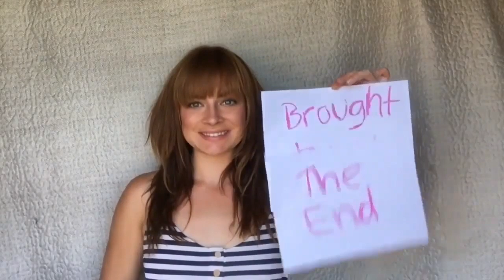MARY POPPINS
Katy Foley plays Julie Andrews, David Tomlinson, Karen Dotrice and Matthew Garber in a one woman Mary Poppins.